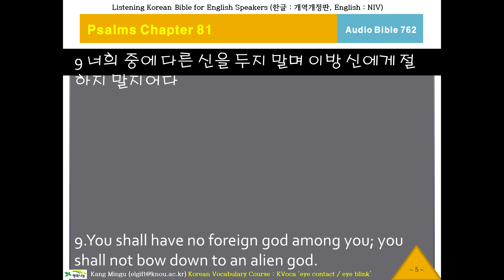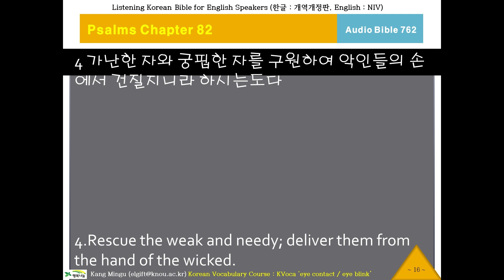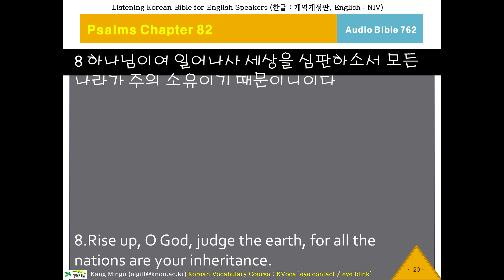케이바이블 762, 한국어 성경 듣기, Audio Bible, K-Bible, Psalms Chapter 81 Verse 5 시편81편5절부터, 오디오 성경, 영한성경 비교